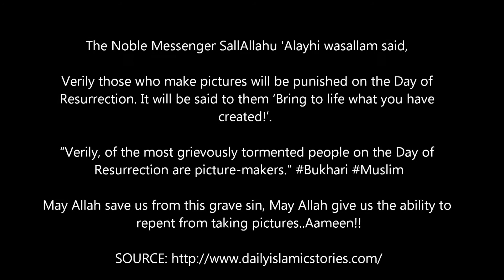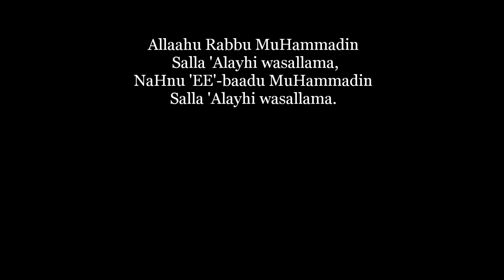Very Important Statement by Hadrat MuHaddith e Kabeer Allama Zia ul Mustafa Qibla Saheb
Listen to this very important Statement by Hadrat MuHaddith-e Kabeer Allama Zia ul Mustafa Al-Qaadri Razvi Azmi Qibla Saheb Daamat Barkaatuhu 'Aaliya.

Al-Malfuz Sharif (133)
Question: Is the hair of a dog clean?

Answer
(By Imam Ahmad Rida)

It is true that the saliva of a dog is impure. One should not keep a dog for no valid reason because the Angels of Mercy do not visit that house. It is recorded in an authentic Hadith sharif that one day the Angel Jibraeel (عليه السلام) promised the Holy Prophet صلى الله عليه و سلم to come on a specific time the next day. The Nabi of Allah صلى الله عليه و سلم waited the next day but he did not arrive on the promised time. Sayyiduna Rasulullah صلى الله عليه و سلم left his room and went outside to investigate. He found the Angel standing outside the door and asked him the reason. He replied:

"The Angels of Mercy do not enter a home that has a dog or photographs" (Sahih Bukhari)

The Prophet of Allah صلى الله عليه و سلم went inside to search the room but found nothing. A puppy then emerged from under the bed. It was removed and the Angel then entered.